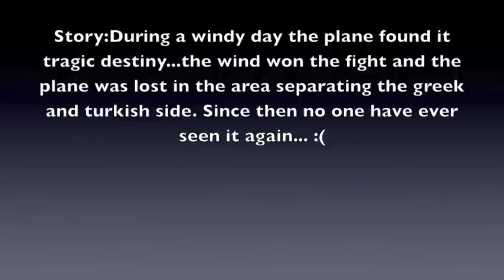extra 330 rc plane by Christos Dubart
Dynam extra 330 by Christos Dubart